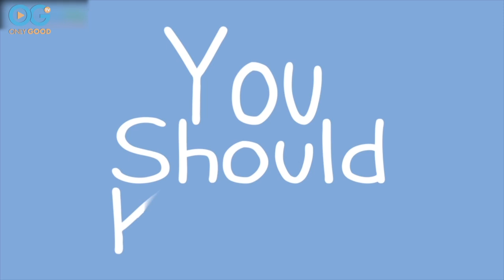Why Shopping Makes You Feel Good - You Should Know with Lucia Nazzaro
** Here's a short video on why shopping makes you happy to get you amped for Cyber Monday **

This just in! Retail Therapy actually works! We love to give you tips and tricks to make sure you are the happiest & healthiest you can be. So here is one more, and it just may be our favorite.

In this brand new episode of You Should Know, Lucia explains how shopping really can improve your well being. Even if you don't buy anything, the positive effects are still there. So tell your spouse you don't necessarily have to spend money... even though it's more fun that way :)

Lucia Nazzaro is an Emmy nominated multi-media personality, writer and performer. She has hosted and reported for Tribune Broadcasting, The CW Network, The Travel Channel, and PBS and was the co-creator of the popular website for women, Betty Everything, which entertained, inspired and helped women thrive in their daily lives.

Watch an exclusive collection of stories featuring PETS, FAMILY, WELLNESS, and COMMUNITY, including unique series and Live Specials that shine a spotlight on everyday people, making the world a better place.